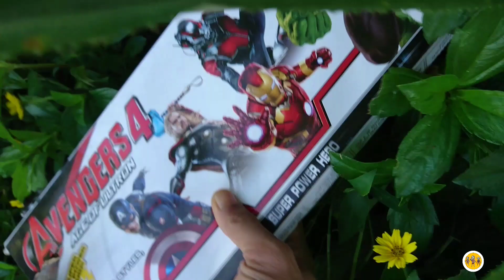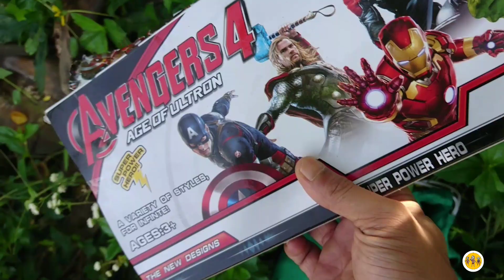Mencari Dan Menemukan Mainan Baru Ultraman 2021 | Avengers | Ultraman Ginga | Ultraman Zero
Serunya di video kali ini kita dapat  Mencari Dan Menemukan Mainan Baru Ultraman 2021 | Avengers | Ultraman Ginga | Ultraman Zero

Ультрачеловек, ウルトラマン, ultraman terbaru 2021